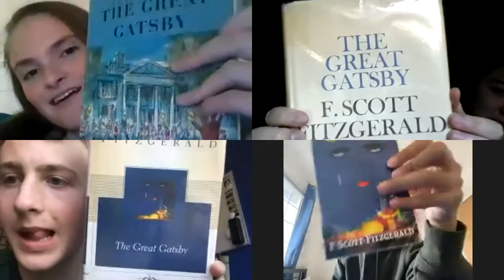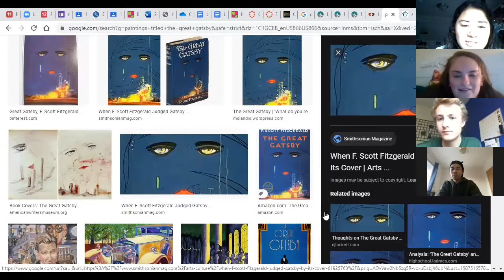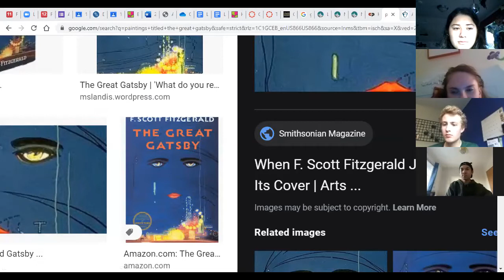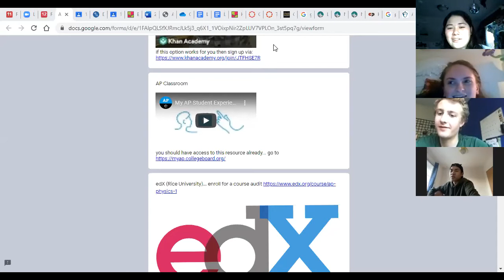Leonardo Dicaprio talk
we talk about leo for 40 min